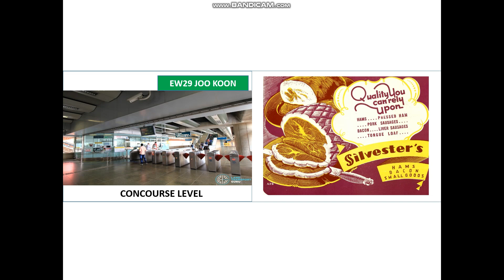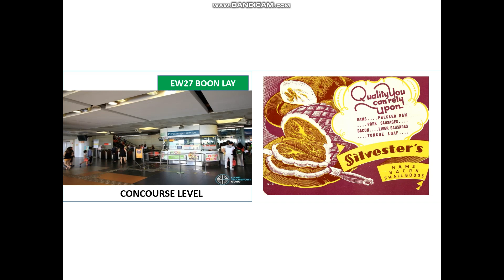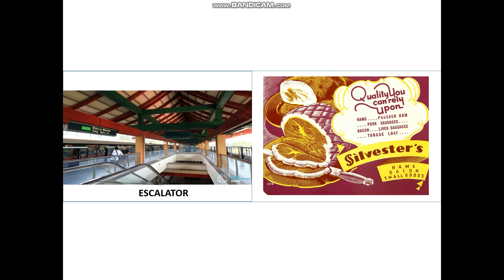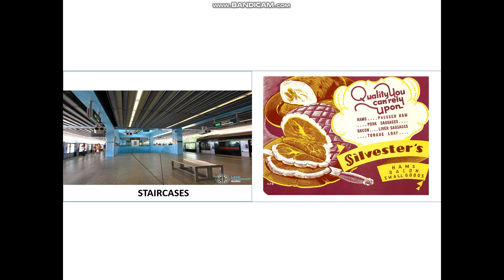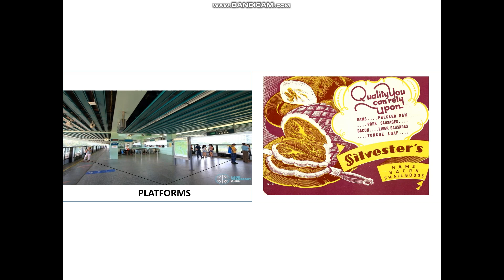SMRT Kawasaki CSR Sifang C151B from Gul Circle to Buona Vista (Ludoviko Voiceover)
C151B train ride from Gul Circle to Buona Vista.